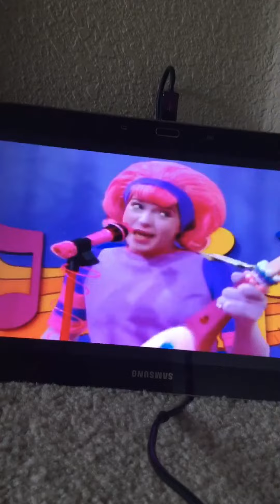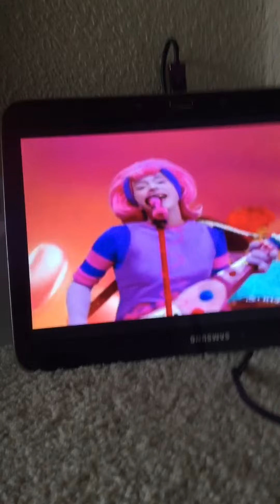I love you so much Kristal❤️❤️❤️❤️❤️❤️❤️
Kristal's grandma is in the hospital so I'm making this video for Kristal hope that her grandma feels better soon